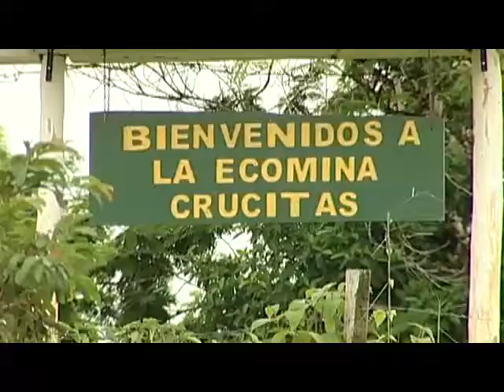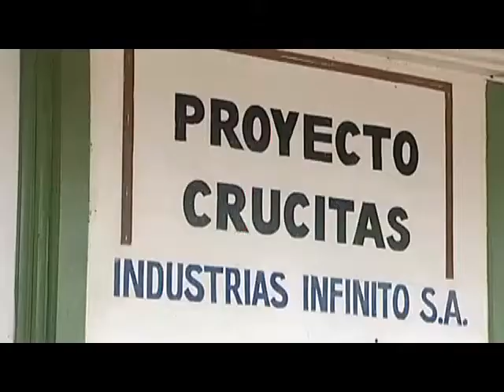País gastará $2 millones al año en proceso de arbitraje contra Industrias Infinito